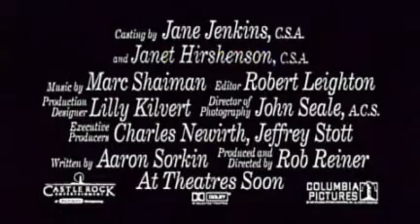Американский президент (1995) - Трейлер. The American President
Эндрю Шепард — президент США. Но помимо этого он отец, вдовец и просто человек, ищущий своё счастье. Приближаются новые выборы президента, на которых у него есть все шансы быть переизбранным. Но внезапно в его жизни появляется дерзкая, яркая, бескомпромиссная Сидней Элен Уэйд, и избиратели начинают сомневаться в семейных ценностях главы Белого дома. Теперь Эндрю Шепард должен сделать тяжёлый выбор между личным счастьем и политической карьерой.

Слоган: Может ли президент влюбиться?
Оригинальное название: The American President
Страна: США
Год: 1995
Жанр: драма, мелодрама, комедия
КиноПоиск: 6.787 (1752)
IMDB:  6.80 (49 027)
Режиссер: Роб Райнер
Актеры: Майкл Дуглас, Аннетт Бенинг, Мартин Шин, Майкл Дж. Фокс, Анна Дивер Смит, Саманта Мэтис, Шона Уолдрон, Дэвид Пэймер, Энн Хейни, Ричард Дрейфусс
Актеры озвучки:
Продюсер: Роб Райнер, Барбара Молтби, Чарльз Невирт
Сценарий: Аарон Соркин
Оператор: Джон Сил
Композитор: Марк Шэймен
Художник: Лилли Килверт, Джон Уорнке, Глория Грешам
Монтаж: Роберт Лейтон